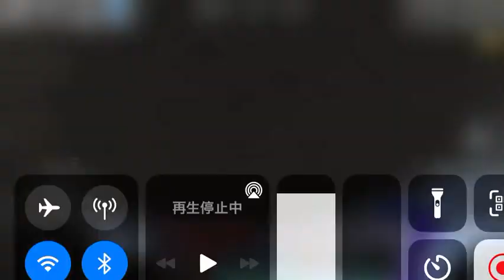東側の端掘るとある巨大空間 Huge space when digging the edge on the east side(Planet of Cubes/Planet Craft/惑星クラフト)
砂利多め